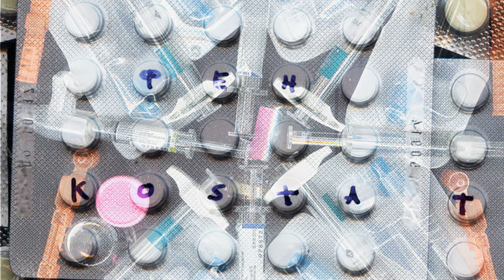Kosta T - хорошие ... [Creative Commons Music] 🔴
[Song attributes]
Genres: Avant-Garde, Soundtrack, Experimental, Freak-Folk, Ambient, Unclassifiable, Improv, Sound Art, Contemporary Classical, Instrumental

[Album Description]:

[Album Attributes]
Length: 01:01:36